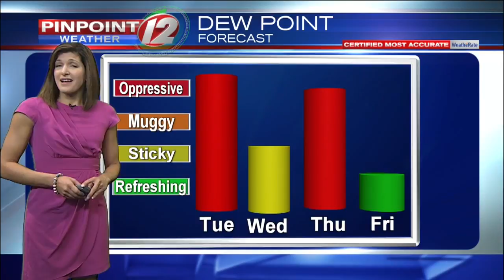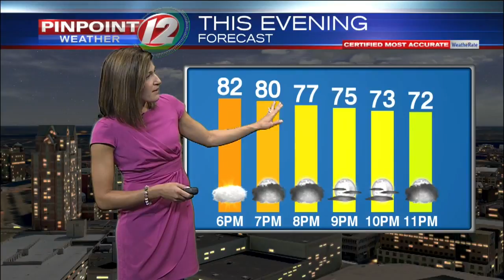Pinpoint Weather 12 Forecast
Eyewitness News Meteorologist Michelle Muscatello has the morning weather for Tuesday, September 4, 2018